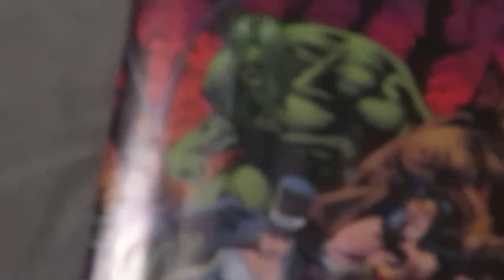i went to the comic book store(april 27th 2019)